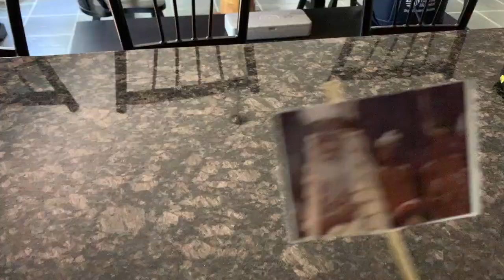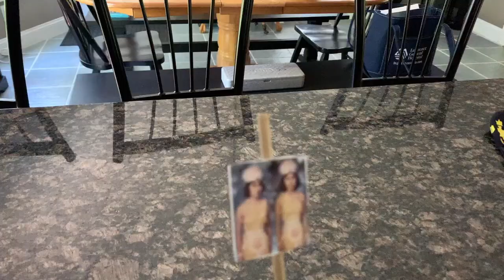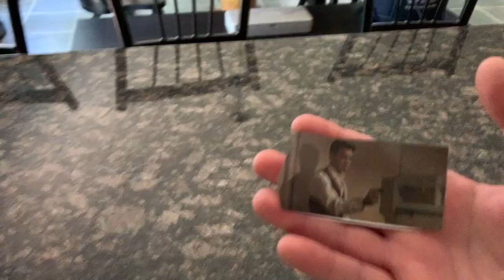Joey Hayes Mothra 1961 Recap